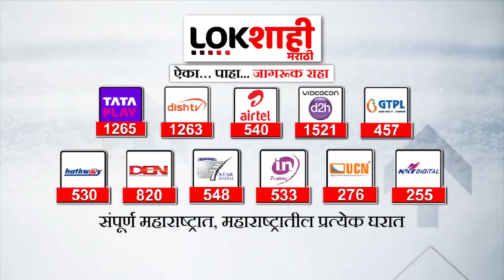Babanrao Taywade On OBC Reservation : सरकारनं आश्वासन पाळला नाही तर आंदोलनाचा इशारा